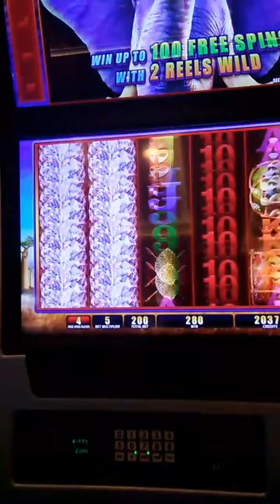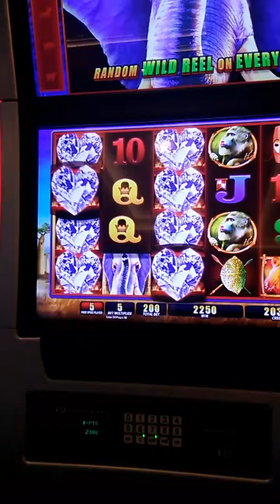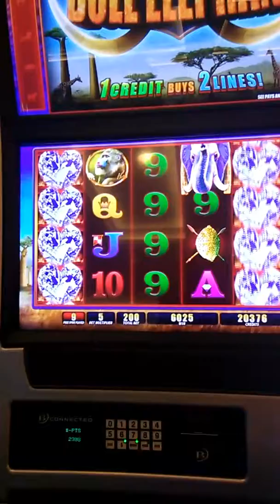9-22-2017 Bull Elephant wins $60.25 on 10 free games!